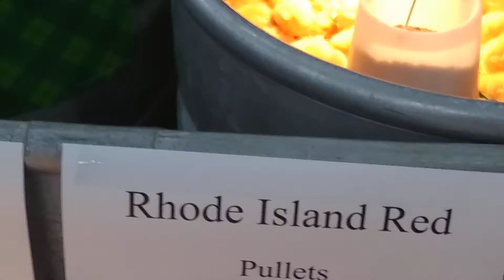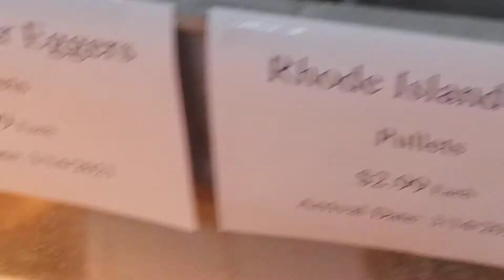Cute Chicks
cute chicks down at the store.